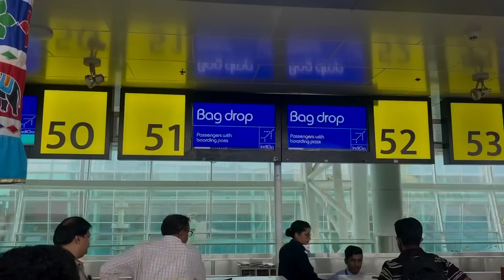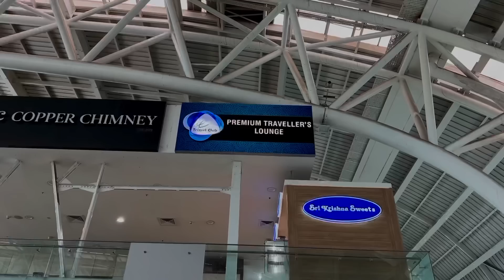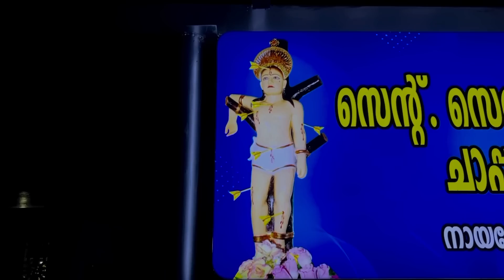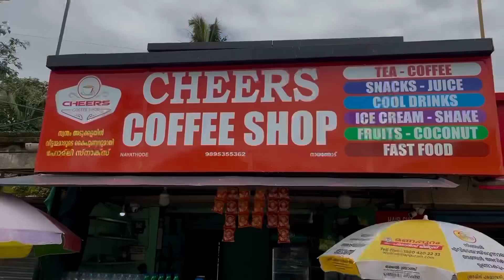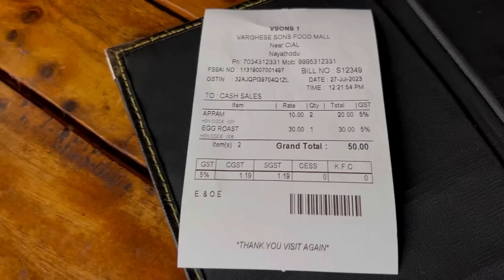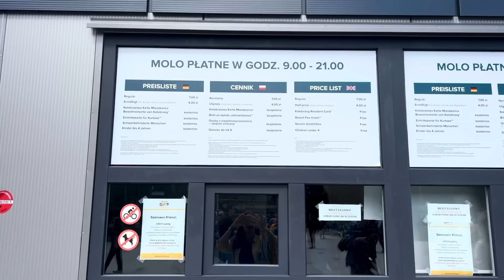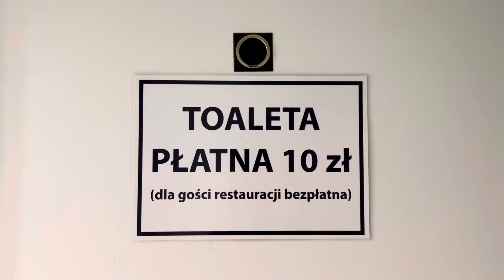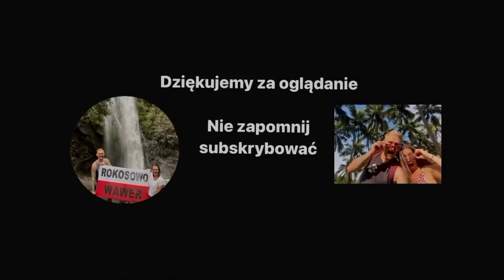#136 | Choroba puściła💪🏻| Zgadniesz dokąd lecę? W tym stanie jeszcze nie byłem | Mari na koniec😘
"DOOKOŁA ŚWIATA” 🌏

💲Zniżki💲

Odwiedzone kraje:

🇨🇿 Czechy
🇭🇺 Węgry
🇷🇸 Serbia
🇲🇪 Czarnogóra
🇦🇱 Albania
🇦🇪 Zjednoczone Emiraty Arabskie
🇮🇳 Indie
🇳🇵 Nepal
🇱🇰 Sri Lanka
🇹🇭 Tajlandia
🇰🇭 Kambodża
🇹🇭 Tajlandia
🇱🇦 Laos
🇹🇭 Tajlandia
🇧🇩 Bangladesz
🇮🇳 Indie

Ja👇🏻

Mari👇🏻